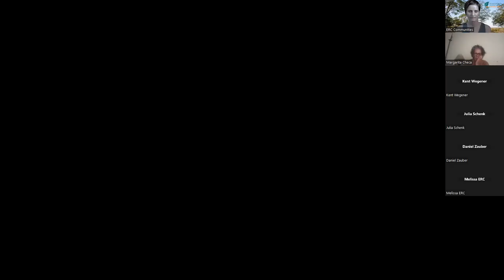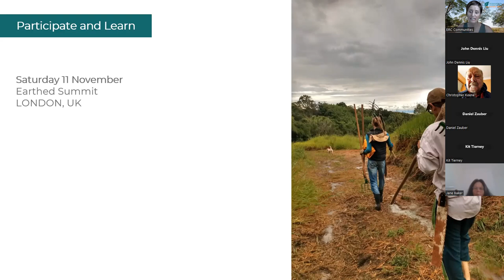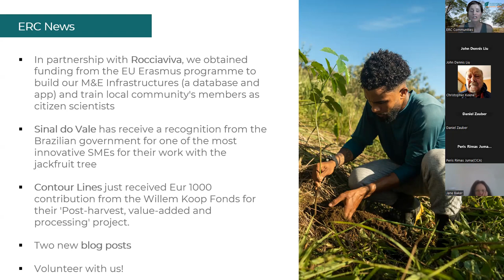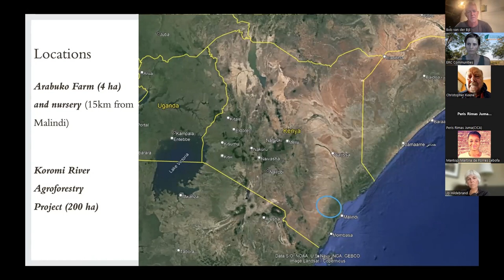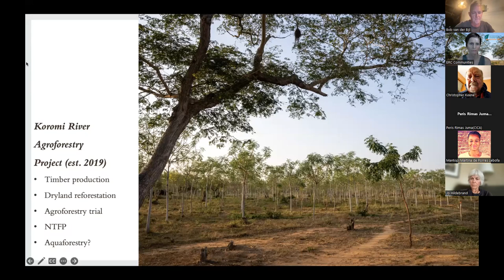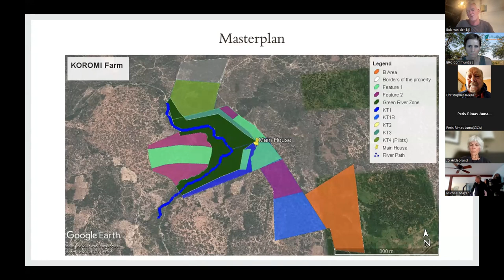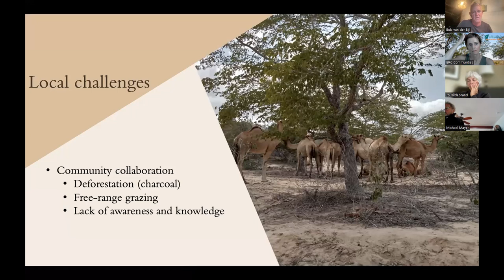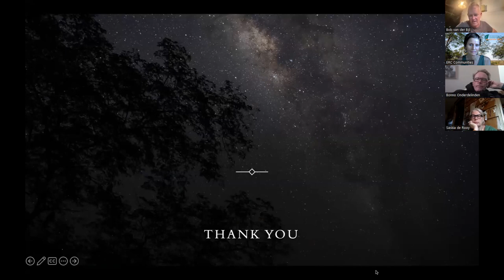Fireside Chat with John D. Liu and Koromi River, Kenya - 17 October 2023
If you enjoyed this presentation, go here to learn more about Ecosystem Restoration Community Koromi River: